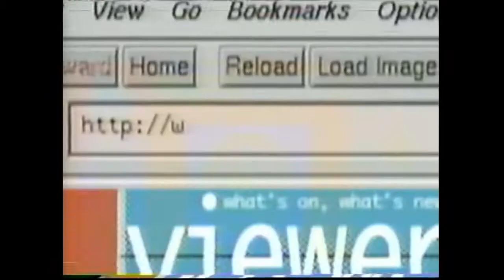Comedy Central New Website Commercial from 1998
Commercial advertising Comedy Central's awesome new website in 1998.  Recorded from Volume 6 of South Park on VHS. All of my commercials were pulled off of VHS using the Digitnow Video Capture Card.